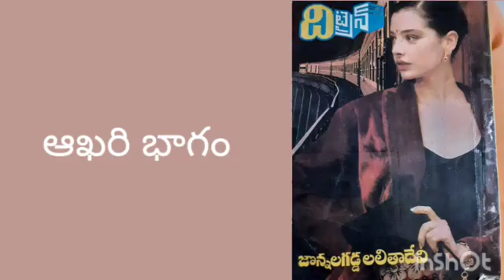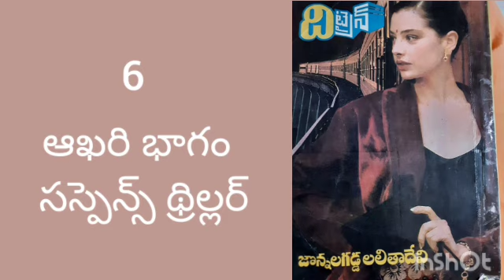ది ట్రైన్ పార్ట్ 6